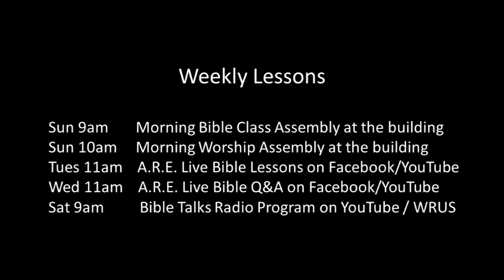Bible Talks - "Reputation & Justice: Proverbs 12" - November 4, 2023